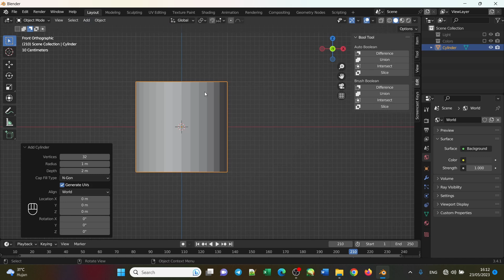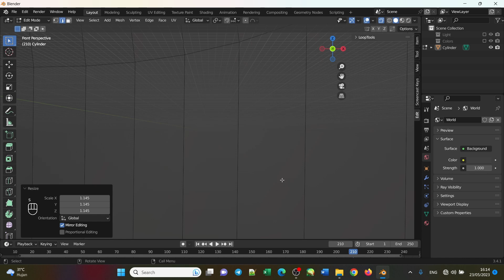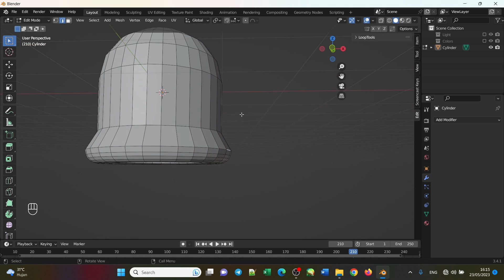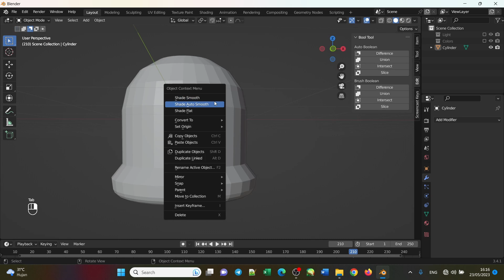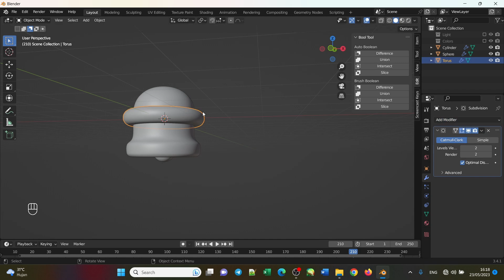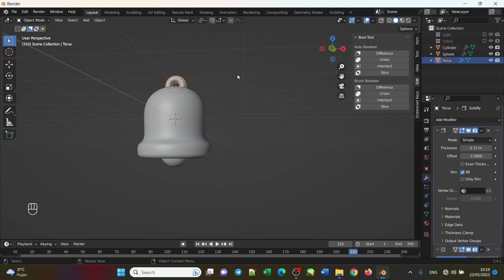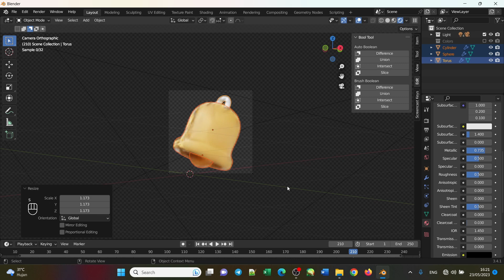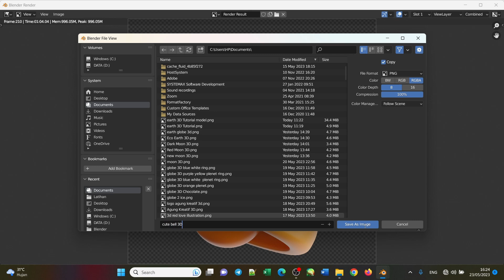Cute Bell 3D Blender Tutorial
Halo dan selamat datang di tutorial video ini! Di dalam tutorial ini, saya akan memandu Anda melalui proses langkah demi langkah untuk membuat objek lonceng 3D menggunakan perangkat lunak Blender.

Silahkan Request Tutorial yang kalian inginkan di kolom komentar, nanti saya belajar dulu kalau udah bisa dan ada kesempatan In syaa Allah saya coba buatkan tutorialnya.